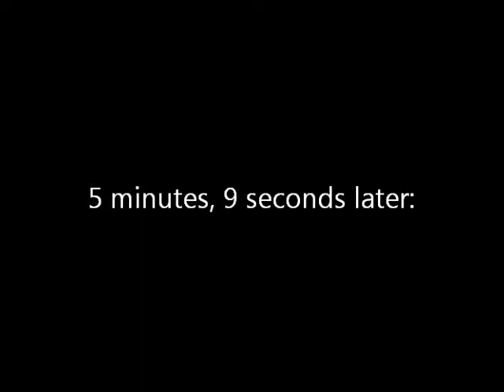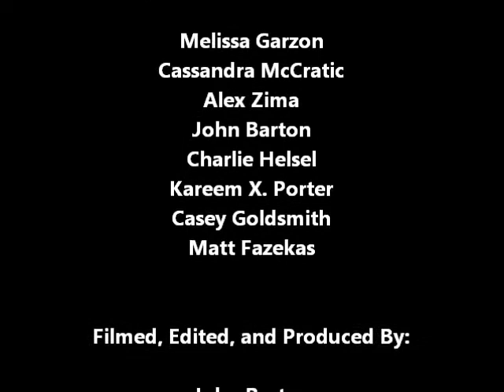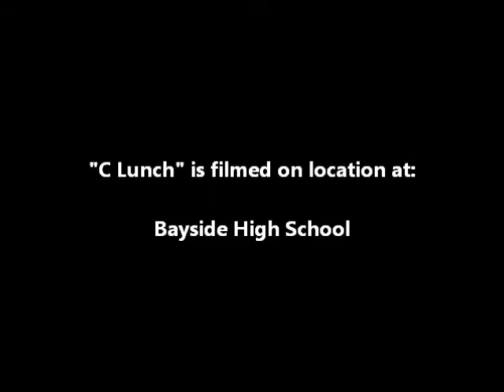C Lunch Episode 2.2 - Melissa's Story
4/6/11 - Melissa starts out at a different table, Matt Fazekas brings War Heads, and Cassie and Alex discuss their bad romance.